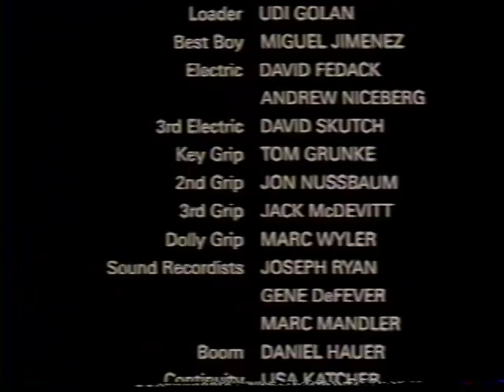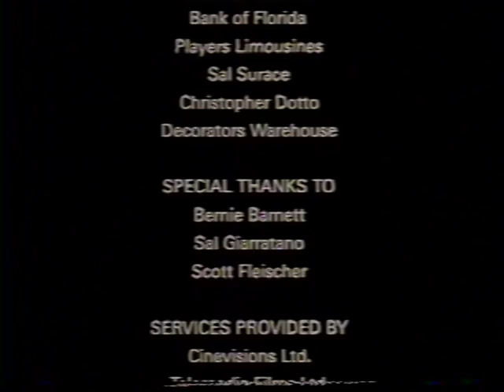The Big Bang (1989)